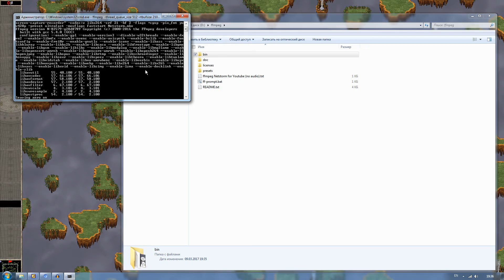Netstorm 2017 : Pitervin vs Tempus вот как надо играть !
Немного оговорился в начале видео с именами , так как записывал вживую :р  Но исправился , всем спасибо за игру!